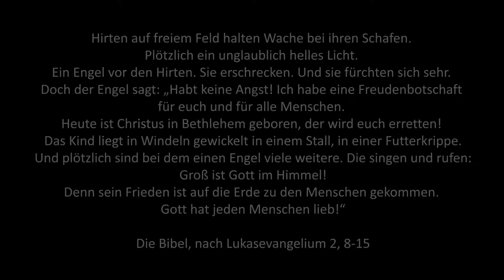"wacht auf und geht weiter" - Episode 2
"geht weiter..." heißt die Animations-Mini-Serie der EKM im Advent 2018. Wacht auf, hört die Botschaft und geht los. Dem ewigen Licht entgegen.